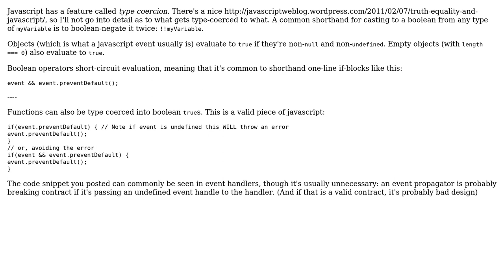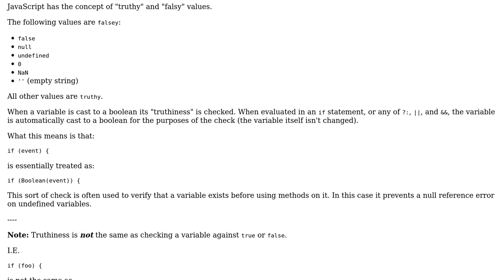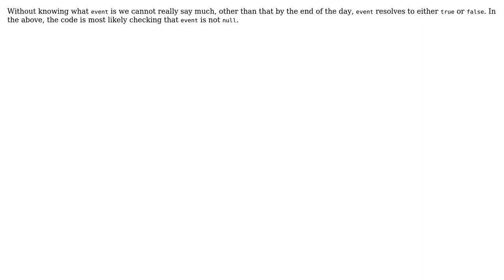Software Engineering: What if(event) statement means in JavaScript? (4 Solutions!!)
Software Engineering: What if(event) statement means in JavaScript?

With thanks & praise to God, and with thanks to the many people who have made this project possible! | Content (except music & images) licensed under CC BY-SA | Music | Images & others | With thanks to user zzzzBov user Omer Iqbal user npinti user j flo user blgt and the Stack Exchange Network Trademarks are property of their respective owners. You are responsible for your own actions.